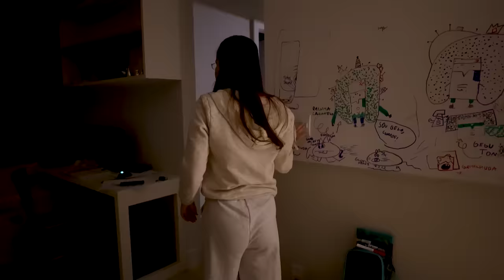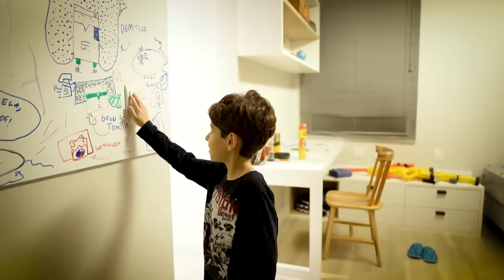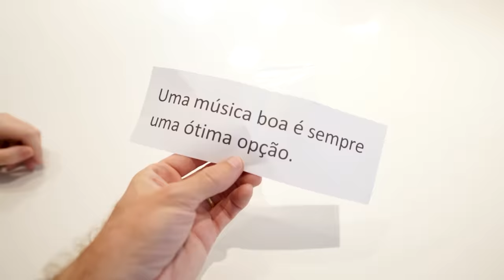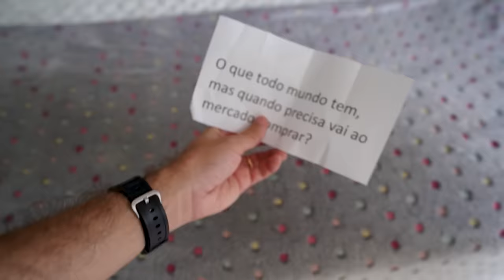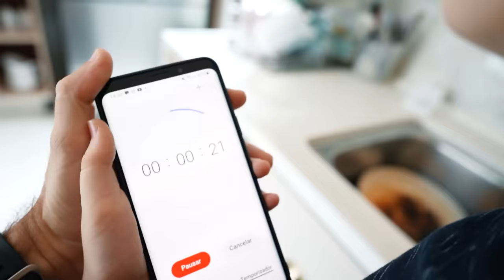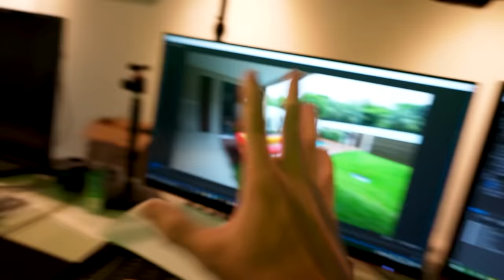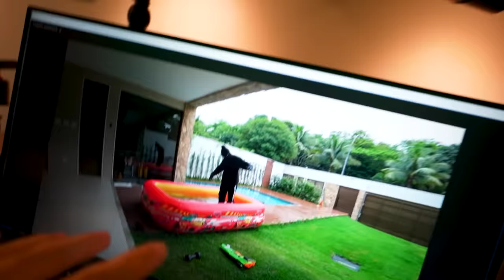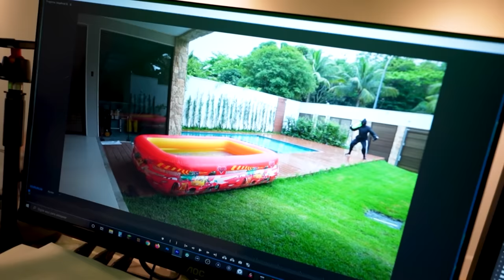AMOGUS INVADE A CASA - Filme Completo - Paulinho e Toquinho Family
Filme completo. Amogus invade a casa da família Paulinho e Toquinho para cair na piscina, levar bolo, virar chocolate... São 6 vídeos completos do Amogus Invade a Casa.